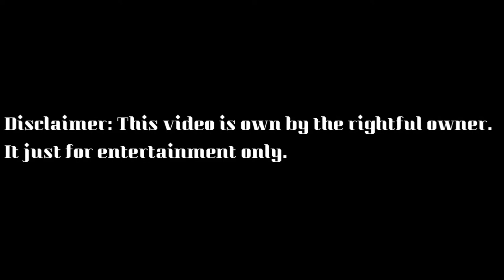When TikTok Hits You ^_^/Montage/Funny Videos Moments/Try Not to Laugh/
In this video, it will show many various funny TikTok videos compilation for 2020. We made this video just for entertainment only, we just want to make people laugh. We just make this to make people happy and not get bored during this bad crisis.

Also, if you guys interested in making money online please by just working at home. It is really helpful guys. it was helping me.

Click the link below or go to this website--

Who Else Wants To Make 50% Monthly Recurring Commissions... And Up To $398.50 Per Sale! While Promoting A Product That Actually Helps The People Who Buy It!

Converts On Cold Bizopp Traffic. 50% Commission On $997 Frontend + $247/m Oto. 30% Take Rate On Upsell. Highest Converting Webinar Funnel. 1:10 Hop:o.f. Imp = Good.